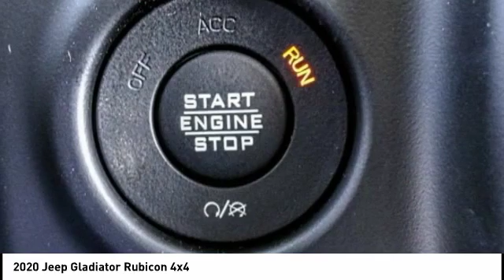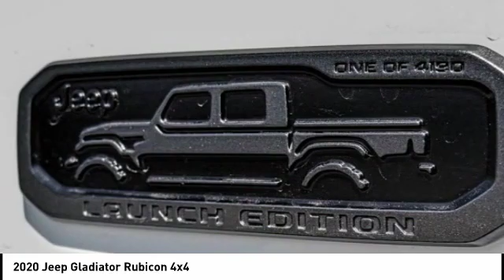2020 Jeep Gladiator MONTEREY PARK ROSEMEAD EL MONTE MONTEBELLO LOS ANGELES C5756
2020 Jeep Gladiator Rubicon 4x4

1100 W Main St.

BRAVO CHRYSLER DODGE JEEP RAM OF ALHAMBRA, PROUDLY SERVING LOS ANGELES, SAN GABRIEL VALLEY, MONTEREY PARK, EL MONTE, AND SURROUNDING CALIFORNIA LOCATIONS. THIS BRIGHT WHITE 2020 Jeep GLADIATOR IS EQUIPPED WITH A 3.6L V6 24V VVT, AUTOMATIC TRANSMISSION, AND RECEIVES AN ESTIMATED 16 City/23 Hwy MPG. CONTACT BRAVO CHRYSLER DODGE JEEP RAM OF ALHAMBRA TO SCHEDULE A TEST DRIVE AND TAKE THIS 2020 Jeep GLADIATOR HOME TODAY, OR VISIT OUR SHOWROOM CONVENIENTLY LOCATED AT 1100 W. MAIN STREET ALHAMBRA, CA 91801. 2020 Jeep GLADIATOR Rubicon 4x4 4D Crew Cab 3.6L V6 24V VVT 4WD 8-Speed Automatic Factory MSRP: $62,310 Bravo Chrysler Dodge Jeep RAM dealership is a new kind of dealership, where we put our customers ?? needs first. We are located in Alhambra, CA, just miles east from the Downtown Los Angeles area. Our dealership has been proudly serving the Los Angeles area and the San Gabriel Valley community under our new ownership as of June 6, 2017. When coming into contact with our dealership, you will receive personalized attention from all of our employees. We are a honest and transparent dealership that is willing to reach a fair deal with you! We always maintain an up-to-date inventory of nearly 400 units, with a wide selection of new and certified pre-owned Chrysler, Dodge, Jeep, and Ram vehicles and other pre-owned vehicles of other makes and models for you to choose from. When shopping for a new vehicle you will get assigned a professional Product Specialist to help you complete your purchase. Our Service Department does not fall behind, we have on-hand knowledgeable Service Advisor ??s that offer multi-lingual service in English, Spanish, and Mandarin Chinese. Prices do not include government fees and taxes, any finance charges, any dealer document processing charge, any electronic filing charge, and any emission testing charge. Prices of vehicles on this website do not necessarily include accessories that may have been installed on any of our vehicles at the dealership. Advertised selling price does NOT apply to leases. Here at Alhambra Chrysler Dodge Jeep Ram, we will work with you on getting the most value for your current vehicle trade in, no matter the condition it is in, and get you into the new or pre-owned vehicle you want! While every reasonable effort is made to ensure the accuracy of this information, we are not responsible for any errors or omissions contained in the description for Stock #: C5756 | VIN: 1C6JJTBG0LL106472 | 2020 Jeep Gladiator Rubicon 4x4 Bravo Chrysler Dodge Jeep Ram